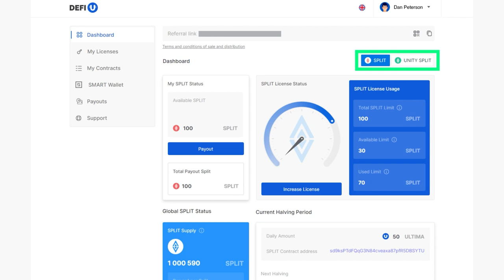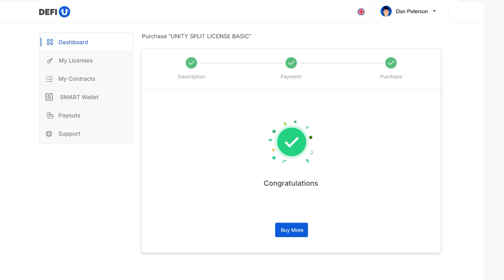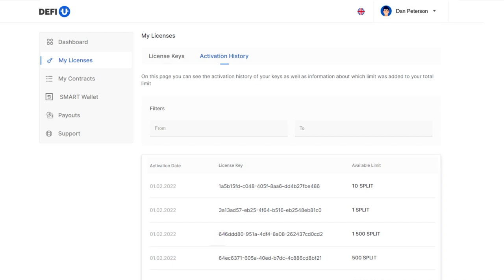Ultima로 Unity SPLIT License 비용을 지불하는 방법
Unity SPLIT 라이센스를 구매하는 것은 가장 첫 번째이자 가장 중요한 단계입니다. 이를 통해 커뮤니티 풀의 토큰인 UNITY SPLIT을 보유함으로써 ULTIMA로 평생 보상을 받을 수 있는 기회가 열립니다.

이 지침에서는 Ultima 토큰을 사용하여 라이센스를 구매하고 활성화하는 방법을 보여줍니다.

Ultima에 대해 더 알고 싶으면 소셜 네트워크에서 우리를 팔로우하세요: